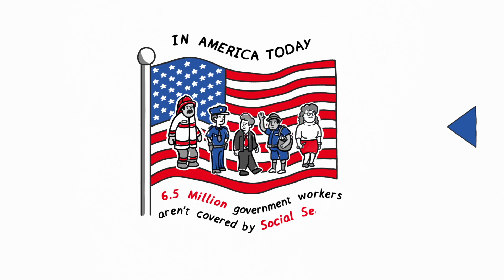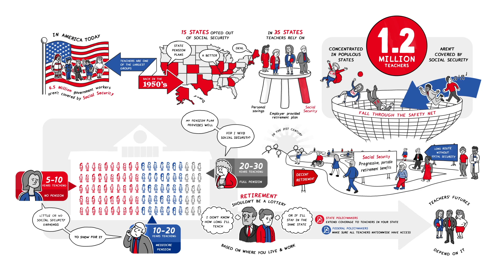Bellwether - Social Security For Teachers In The US - A Cognitive Whiteboard Animation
Bellwether Education Partners are a nonprofit organisation focused on dramatically changing the American education system to allow every individual the ability to determine their own path and lead a productive and fulfilling life, regardless of race, ethnicity, and income.

In the US today approximately 1.2 million teachers, spread across 15 states, aren’t covered by Social Security. Astonishingly, over half of new teachers will not qualify for a pension at all, and for those who do qualify, many will receive pensions worth less than their own contributions. We had to make a two minute film telling the story of Social Security, how it still varies across states and what impact that has on teachers and saving for their retirement.